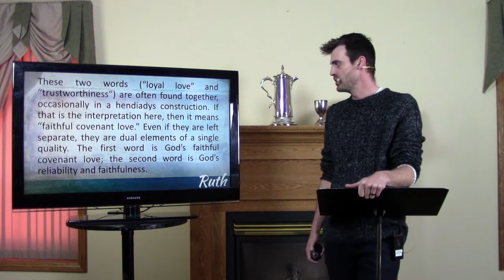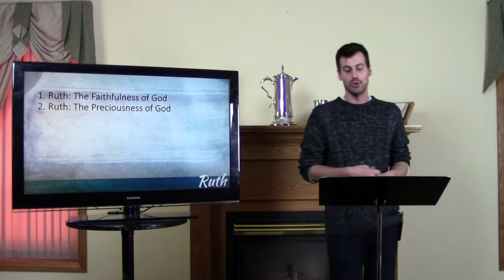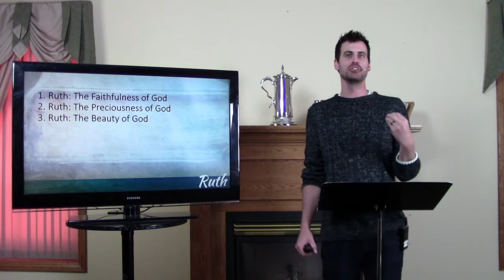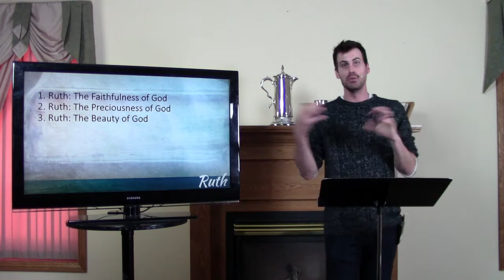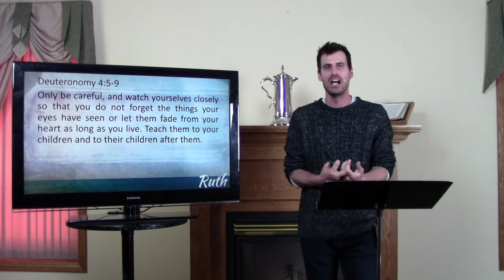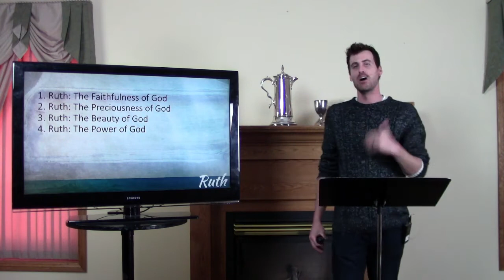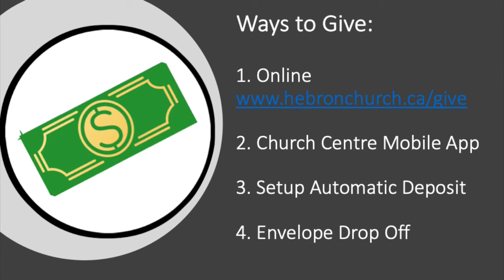2020 05 03 Hebron Sunday Morning